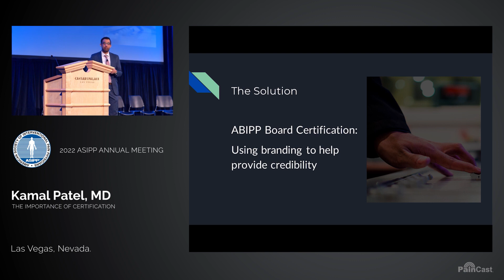Importance of Certification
Dr. Kamal Patel discusses the significance of branding, lessons learned, problems, and solutions. Dr. Patel describes the demand for new tires in the 1900s, which benefited Michelin in the French automobile industry. Similarly, in the arena of pain medicine, there are patients who are aging and will require treatment. Older people are becoming more technologically savvy, and healthcare marketing is evolving as people look up online credentials. Dr. Patel guides physicians on how to obtain “The American Board of Interventional Pain Physicians (ABIPP) Certification.”